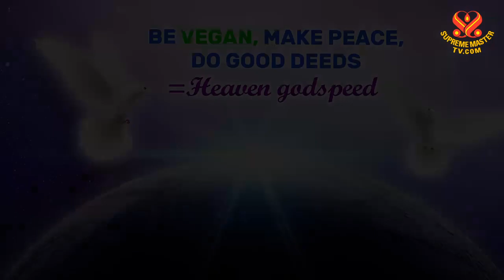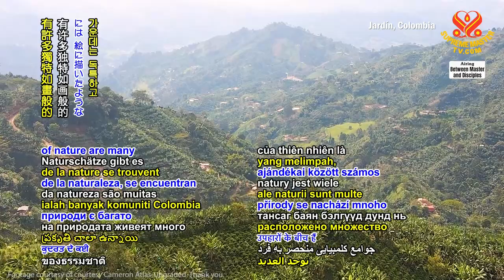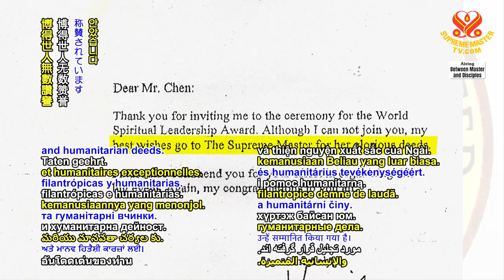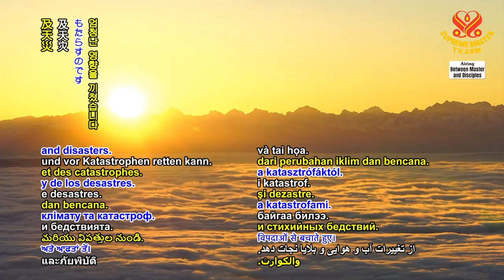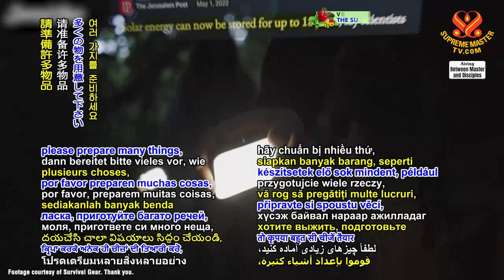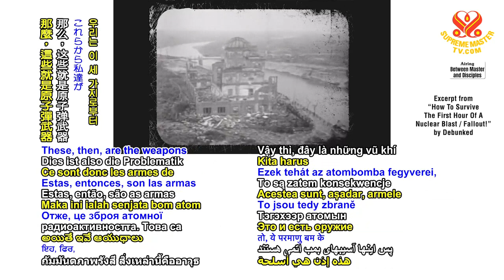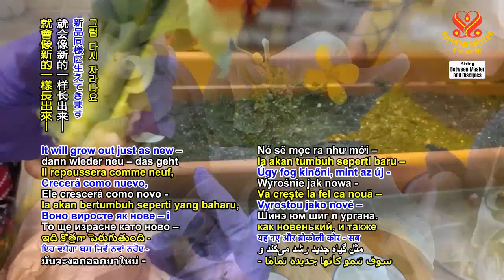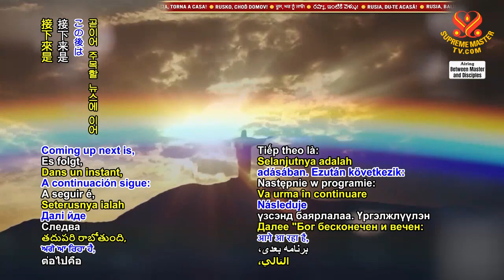1982 BMD 20230219 p3o5 Heavens Revelations About Future 2m